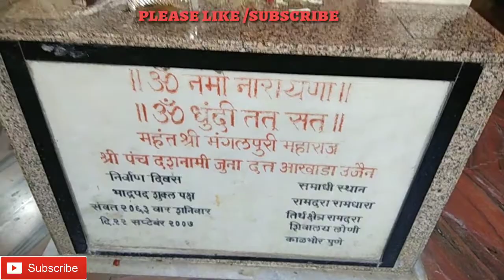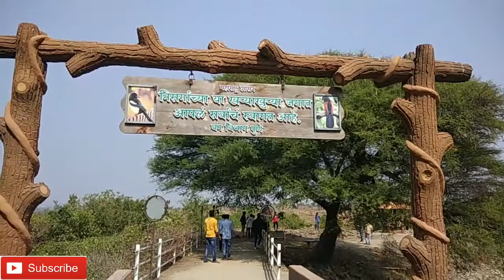रामदरा मंदिर l Ramdara Temple l Pune.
Ramdara temple;

रामदरा मंदिर एक झील के साथ एक सुंदर मंदिर है। शिवलिंग में ज्योतिर्लिंग में 12 छोटी चीजें हैं ... यदि आपके पास एक या दो घंटे का समय है और एक छोटी ड्राइव के लिए जाना चाहते हैं, तो रामदारा मंदिर की यात्रा पूरी तरह से फिट होगी।

Ramdara Temple is a beautiful temple with a lake. There are 12 small things in Jyothirlinga in Shivalinga ... If you have time for one or two hours and want to go for a short drive, then the journey to Ramada Temple will be completely fit.

Tag, travels and entertains